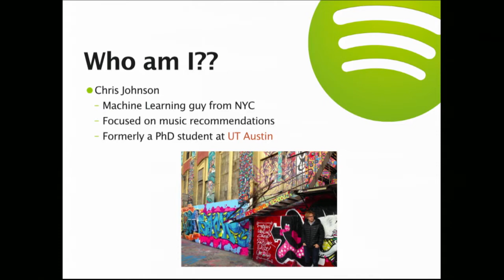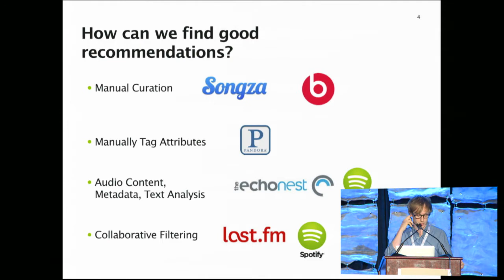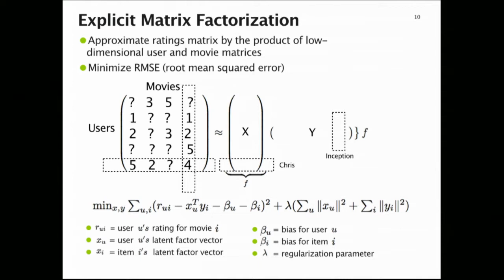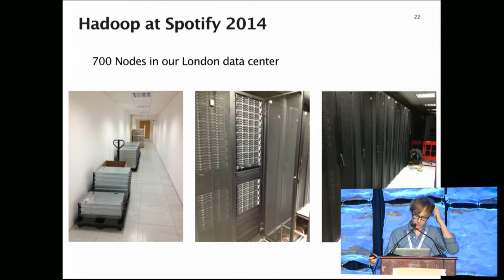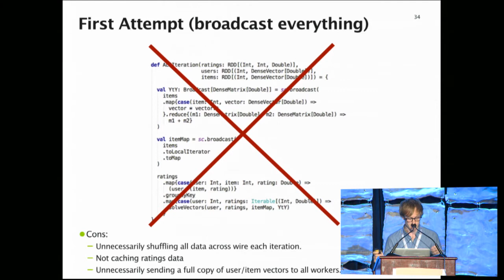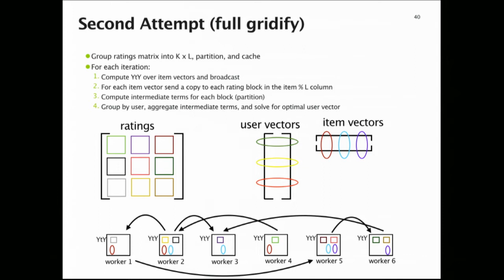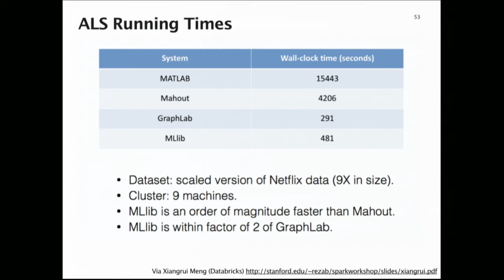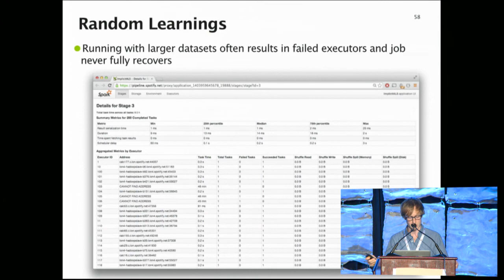Music Recommendations at Scale with Spark - Christopher Johnson (Spotify)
Music Recommendations at Scale with Spark

Christopher Johnson (Spotify)